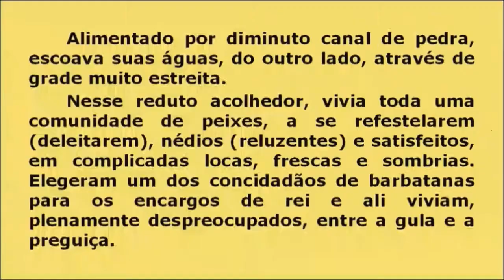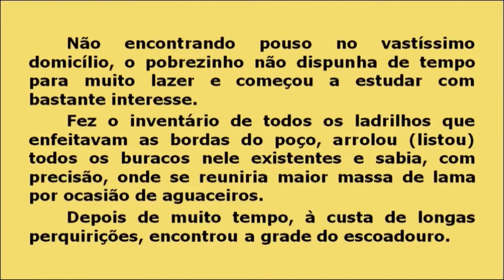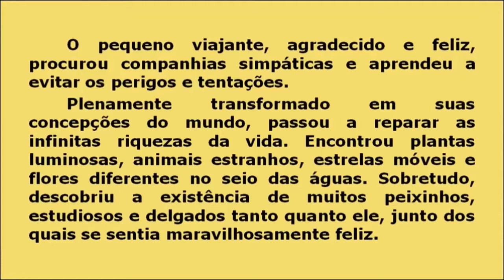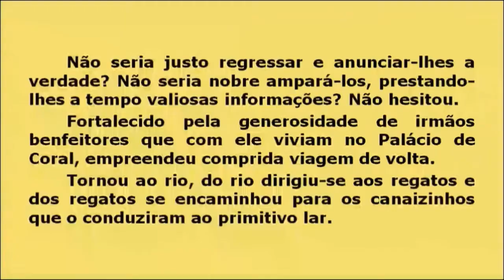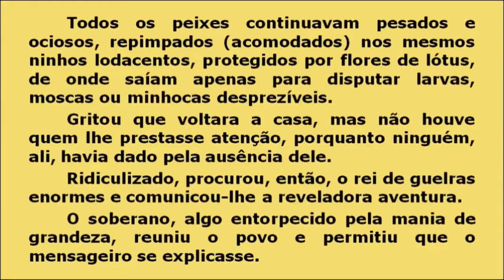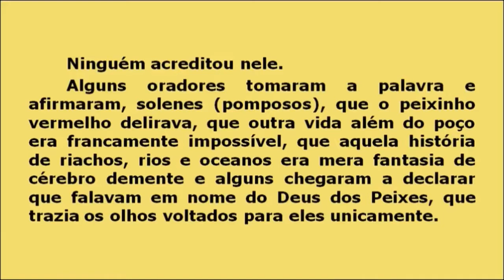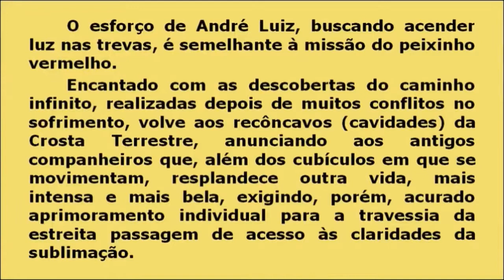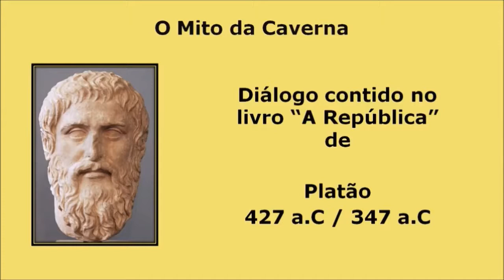A LENDA DO PEIXINHO VERMELHO andré luiz ruiz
Mais um conto com significado profundo! Do livro LIBERTAÇÃO de CHICO XAVIER e ANDRÉ LUIZ